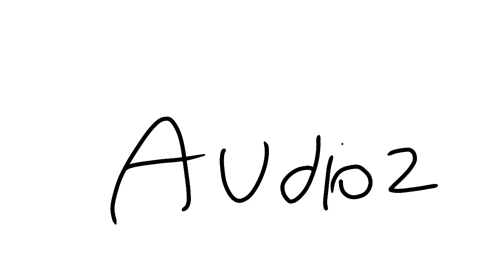Hiring animators for BFAS read description for more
24ismyfavoritenumber I’m not lazy I just want my episodes to be longer if you’re an animator then your channel link will be in the description of every BFAS episode